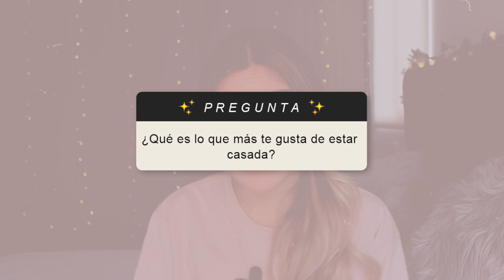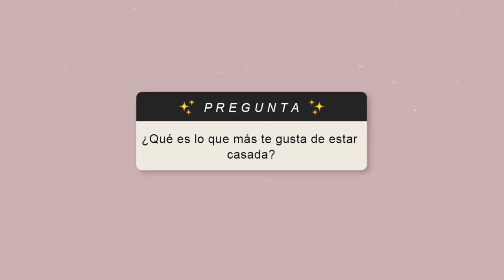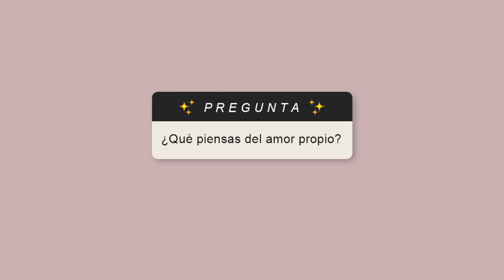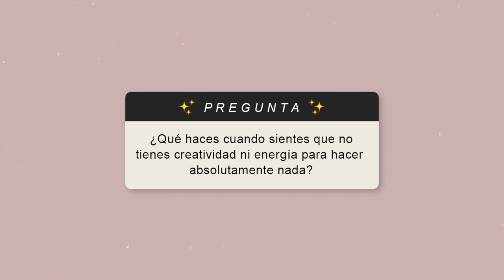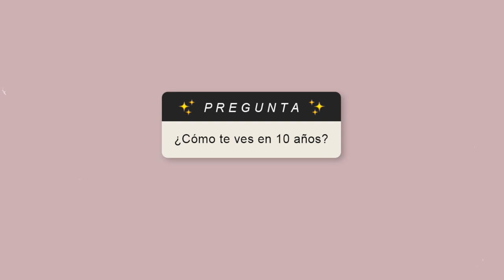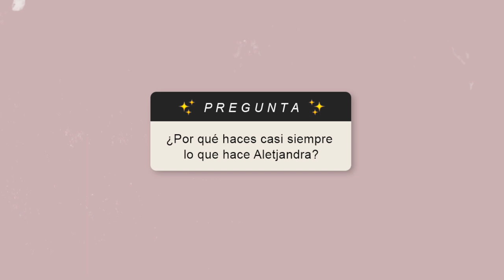✨ ARREGLATE CONMIGO para una CITA VIRTUAL ✨ + respondiendo preguntas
• MI CURSO DE FOTOGRAFÍA •

00:00 - Inició
01:32 - ¿Te gustaría ser mamá?
02:17 - ¿Cuál es la diferencia entre una cámara de celular y una cámara pro?
04:02 - ¿Qué es lo que más te gusta de estar casada?
04:58 - ¿Es difícil estudiar fotografía?
08:01 - ¿Qué piensas del amor propio?
09:59 - ¿Cuál es tu sueño?
10:22 - ¿Qué haces cuando sientes que no tienes creatividad ni energía para hacer absolutamente nada?
12:41 - ¿Qué opinas del haré?
14:14 - ¿Cómo te ves en 10 años?
14:59 - ¿Cómo te has sentido en esta cuarentena?
16:08 - Necesitó videos más seguido
17:10 - ¿Por qué haces casi siempre lo que hace Aletjandra?

• Qué camara utilizo:  Canon T3i
• Objetivo: Canon 50mm
• Con qué edito mis videos: Final Cut Pro